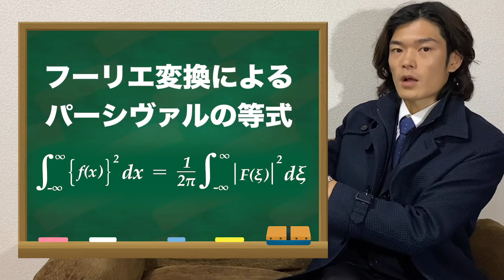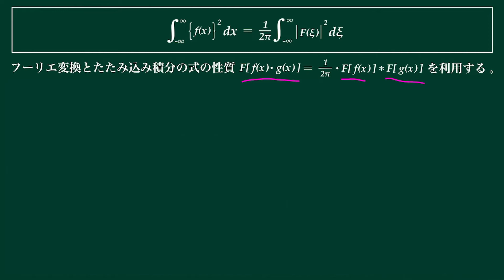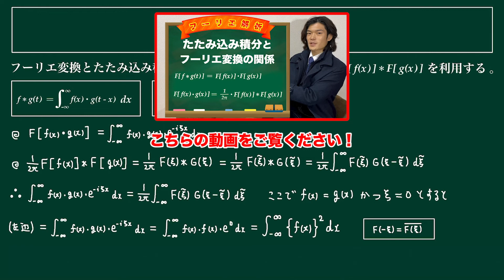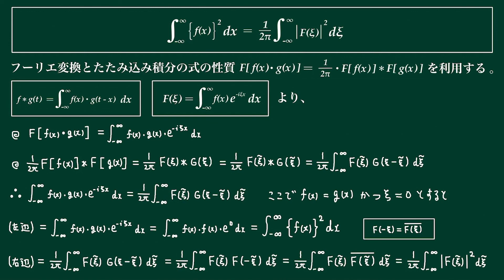【第十九章】フーリエ変換でのパーシヴァルの等式【数学 フーリエ解析】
フーリエ解析第十九章、フーリエ変換でのパーシヴァルの等式になります。この等式は様々な計算に役に立ちます。例えばバーゼル問題とか。
パーシヴァルの等式でのバーゼル問題の解決も後ほど紹介いたします。

p.s.編集方法や解説方法をいろいろチャレンジしよう。

『フーリエ解析』の名著をここでご紹介いたします。
下記URLはAmazonアソシエイトを利用しています。

・マセマシリーズ【フーリエ解析キャンパス・ゼミ】

・フーリエ解析と関数解析学

HPです！ここで色々まとめてます！